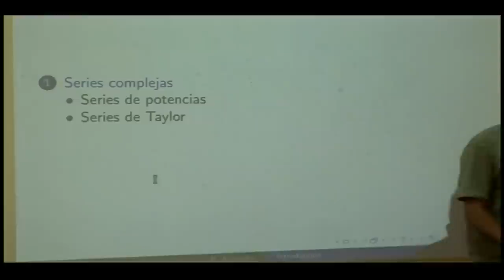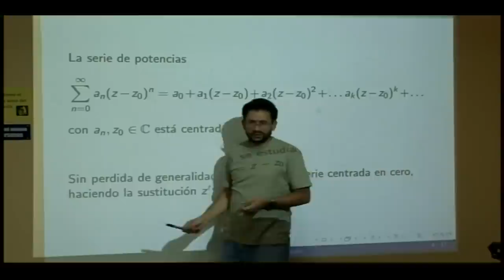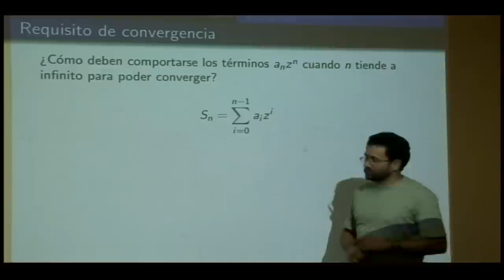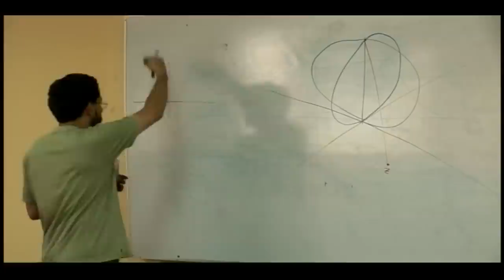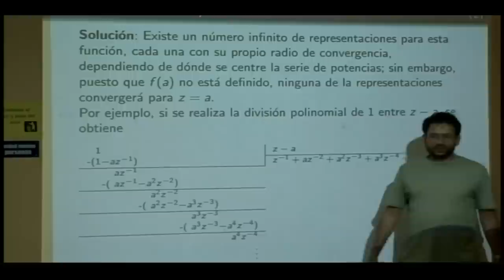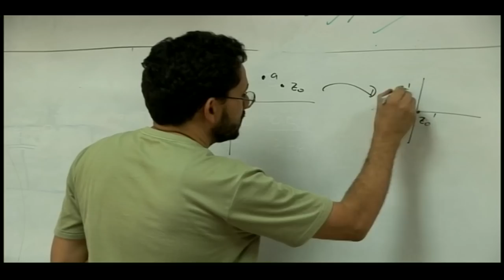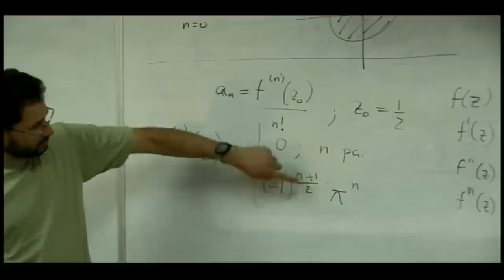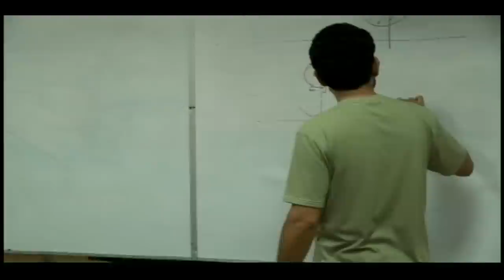EL4701 Lección 08: Series complejas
Lección 08: Series complejas